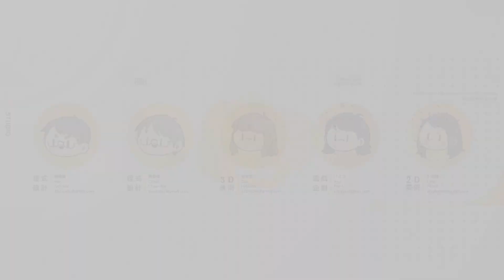2020 巴哈姆特 ACG 創作大賽 - 遊戲組 - VuVu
作品名稱：VuVu

作者名稱：ZURU Studio

作品簡介：
本遊戲是一款基於台灣特有種野生動物為主的探究式生物數位遊戲教具,遊戲內容主要圍繞在以雲豹居住的高海拔闊葉林、黑熊居住的中海拔鞍馬山霧林和石虎居住的低海拔稻 田為故事背景，學生可以在行動裝置上透過該生態模擬數位遊戲式教具去模擬台灣山區的生態,從而觀察環境與動物之間的相互影響關係,希望透過遊戲模擬情景的方式達到在科學課程中有效的 融入探究式學習,利用從「學習既有知識」為主的學習方式,轉為強調實作尋求解答「創造知識」的體驗學習。本生物課程數位遊戲教具系統不僅能提升學習能量、學習動機與互動性也能更加多元。